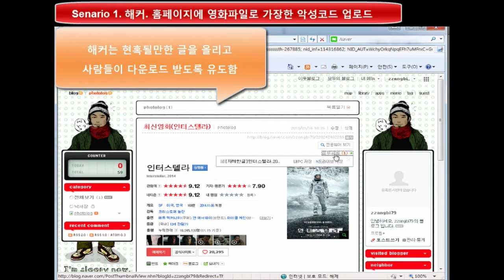정보보안회사가 해킹을?! #3 -웹 악성코드를 이용한 PC 감염 시연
웹사이트에 접속하는 방문자의 PC를 감염시키는 웹 악성코드 공격이 증가하고 있습니다.

대한민국 정보보안 1위 기업 SK인포섹이 웹 악성코드를 악용한 이메일 해킹을 시연했습니다. 해커는 웹 서버의 보안상 취약점을 이용해 웹 페이지를 해킹하고 악성코드를 유포 후 경유사이트로 악용하는데요.

웹 악성코드를 탐지하기 위해서는 전용 보안 솔루션이 필수입니다!
SK인포섹의 MDS는 고객의 환경에 맞게 체계적이고 안정적으로 웹 악성코드를 탐지, 대응하는 솔루션입니다.

- 웹 악성코드 탐지/대응 솔루션 ‘MDS’ 더 알아보기